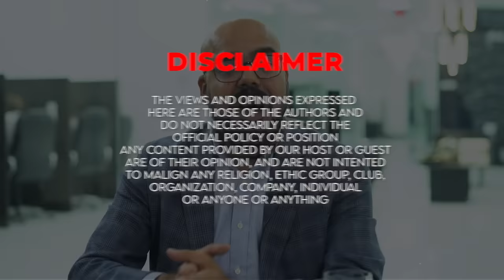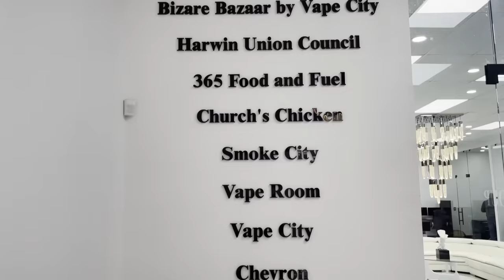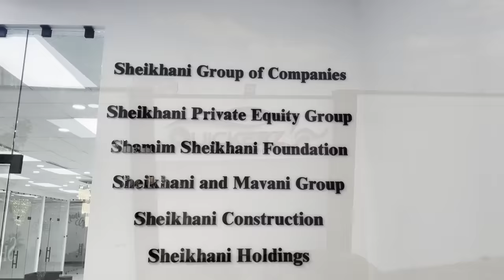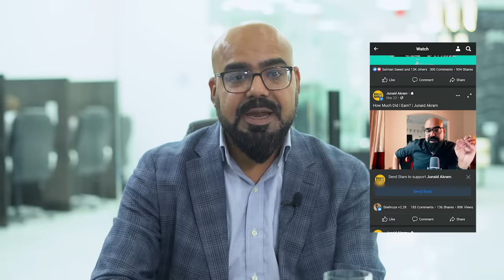Ali Sheikhani - Living The American Dream | Junaid Akram's Podcast#131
Ali Sheikhani is the CEO of Sheikhani Group. Based now in Houston, Ali hailed from Karachi who moved to the United States at the age of 19. Started working at a gas station, he slowly built his empire into multiple companies. Ali is also a reserve cop for the State of Texas. Watch the entire podcast to learn about his journey.

Topics discussed:
00:00 - Teaser
01:28 - Intro
02:39 - Who is Ali Sheikhani?
03:07 – Early life, education, experience, and background.
05:31 – What was Ali’s mindset behind these achievements?
10:30 – What’s happening in Sheikhani Group?
11:52 – Expansion plans.
12:35 – Experience of Investing in Pakistan.
14:01 – How Ali became a policeman?
15:10 – Incidents and Stories.
16:35 – Types of crimes Ali is dealing with.
19:00 – The difference between the police of Pakistan & USA.
19:57 - The journey behind Sheikhani Foods.
22:08 – Business Scams in USA.
23:59 – Bad experiences.
26:30 – Giving back to the community.
28:30 – Ali’s participation in police elections.
30:18 – What operations is benefiting Desi’s in Houston and in their motherland.
31:48 – Ali on Pakistan’s youth.
36:52 – Discrimination in USA.
41:24 - Outro